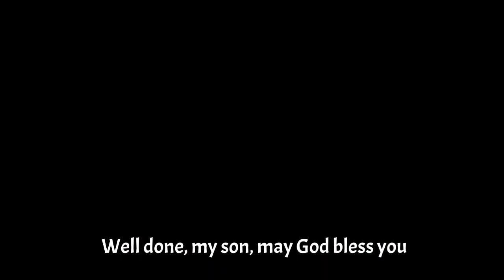عجوة المدينة ؟ - إعداد أطفال المدينة عبد العزيز وأميرة- Ajwa Dates by Madinah Kids -A&A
قناة خدمات النخيل - م منصور المحمدي - مزارع طيبة إخوان

مجموعة مزارع طيبة إخوان  للتمور العضوية بالمدينة المنورة ترحب بكم أجمل ترحيب :  ننتج تمور المدينة , عجوة المدينة والصفاوي والعنبرة وروثانة المدينة وبرني المدينة وغيرها من أصناف تمور المدينة ونقدم خدماتنا للمصانع والشركات ومحلات التمور والأفراد ونوصل للمنزل لجميع المناطق داخل المملكة وكذلك نوصل لجميع الدول،  تمور صحية عضوية ١٠٠ ٪؜ ، Organic ، مسجلة لدى شركة توثيق الأولى للاعتماد الزراعي ومسجلة لدى وزارة الزراعة برقم FA063/SA وبرقم FA064/SA  خالية تماماً من المبيدات والأسمدة الكيميائية ، فرصة حقيقية لمن يرغب بتمور مميزة بالطعم والتوثيق الرسمي. جودة مضمونة وأسعار منافسة بإذن الله وتمورنا من مزارعنا بالمدينة المنورة وحاصلة على شهادة جودة التمور السعودية ومزارعنا عضو بالجمعية السعودية للزراعة العضوية  SOFAومتخصصون بعجوة المدينة العضوية الفاخرة. يتم تعبئة تمورنا بالمصنع وفق ضوابط هيئة الغذاء والدواء السعودية SFDA وشهادة سلامة الغذاء الدولية  HACCPوشهادة جودة إدارة سلامة الغذاء الدولية ISO22000 وشهادة متاجر التجزئة البريطانية لسلامة الغذاء الدولية BRC FOOD .
المنتجات العضوية : ‏ هي المنتجات الصحية التي تعتمد على أساليب الزراعة الطبيعية ، الخالية من المبيدات والأسمدة الكيميائية والمياه المعالجة والعناصر المعدلة وراثيا والمعتمدة من جهات التوثيق الرسمية والتي تعتمد على معايير واتفاقات دولية وتحافظ على صحة الإنسان وصحة البيئة يسعدنا زيارتكم لموقعنا - وندعوكم لتذوق طعم التمور الطبيعية وتلبية طلبكم من تمور المدينة ، عجوة المدينة ، عنبرة ، صفاوي.
 العجوة :
من ضمن خدمات مزارعنا نقدم من خلال قناة خدمات النخيل ما يتوفر لدينا من تجارب ومعلومات عن زراعة النخيل وتجارب المزراعين بالمدينة المنورة ونرحب بالتجارب الناجحة والمعلومات الموثقة من جميع دول العالم ونسأل الله أن يجعل في ذلك علماً ينتفع به.